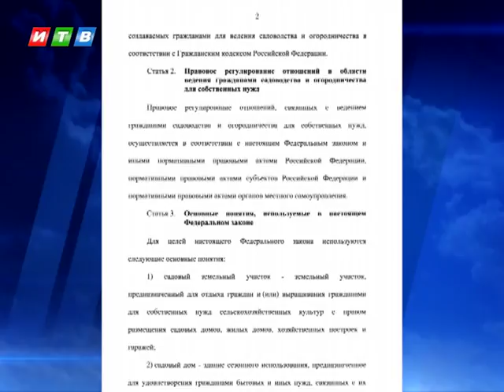С нового года крымчане смогут прописаться на садовых участках